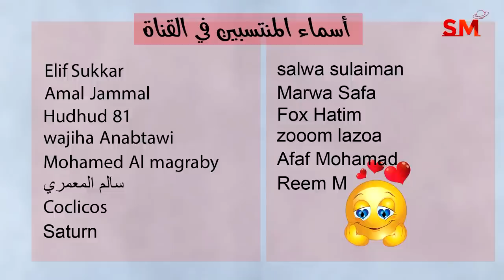توقعات الأبراج اليوم الثلاثاء 23 أيار مايو 2023 سعيد مناع